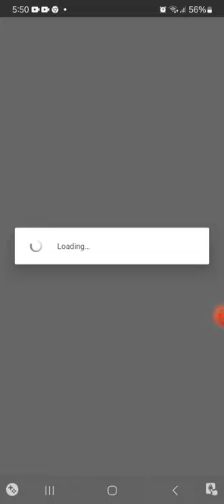I play Candy Crush Soda Saga Part 1 WendyGamingG.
Hello guys. What's up, WendyGamingG?
We play Candy Crush Soda Saga Part 1!🤩🥰😋Please subscribe to my YouTube Channel Wendy Life Studio Tube Channel WendyGamingG Partner and Don't forget to click on thumb ups for more videos on YouTube Channel Partner!🥰😋🤩Thank you for watching guys,We love you so much fun True Belivers!😋🥰🤩🤩